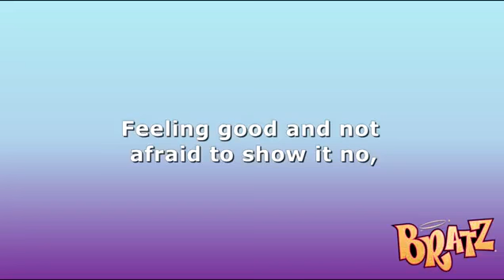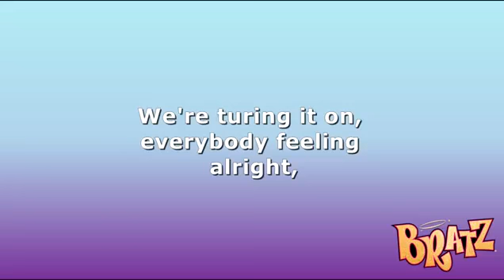Bratz This Is How We Do Lauren Evans Vocals Movie Version